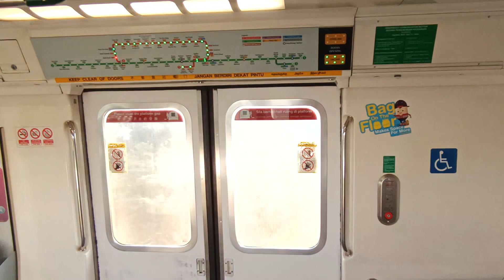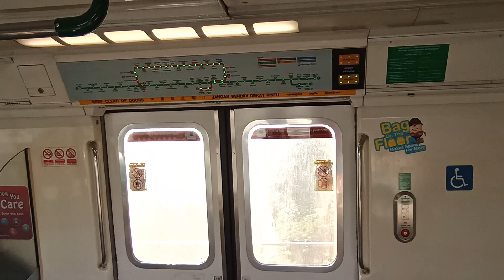[Instant NSL] SMRT KHI C151 [097/098] (Jurong East → Bukit Batok)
Date & time filmed: 5 November 2021, 7:59am
Train Model: Kawasaki Heavy Industries C151
Train Run: 407
Depot of Origin: Ulu Pandan Depot
Final Destination Depot: Bishan Depot (replacement)
Carriage filmed at: 2098 A4/B4
AM/PM/Full Day: Full Day Service (replaced by 677/678)

Instantly after being ousted on EWL yesterday as TR301, it goes straight over to NSL and does Full Day. This donkey again.

Later on in the afternoon, it got replaced by 677/678 and headed over to BSD instead.